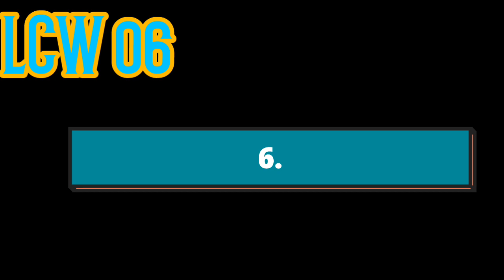Top 10 Moves of Marcel Barthel